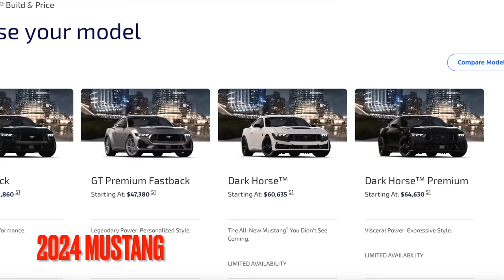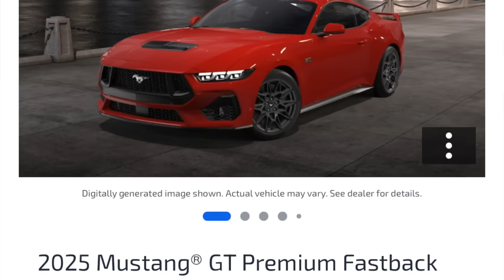2025 Ford Mustang Get's MASSIVE Price Increase & WHY You Should Be TERRIFIED...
In this video we discuss and explore Ford's new pricing on the new 2025 Ford Mustang s650 over the 2024 Mustang lineup and why you should be concerned...

BIGGEST MONEY SAVINGS ANYWHERE ONLINE + FREE CERAMIC COATING + WHEEL CLEANER & SHIPPING + FREE 3 YEAR ROAD HAZARD WARRANTY!

SAVE MONEY ON PARTS:
MY VEHICLES:
2022 HARLEY DAVIDSON STREET GLIDE ST
2024 FORD MUSTANG GT
2022 FORD F-150 XLT FX4